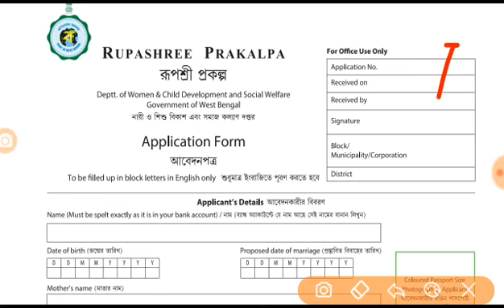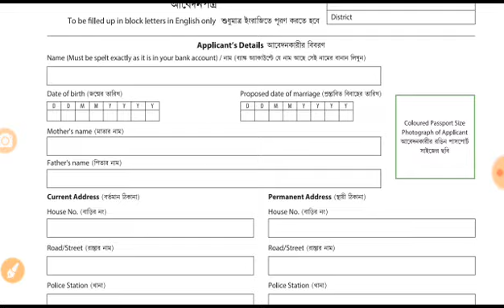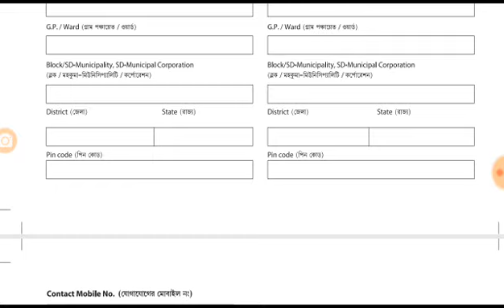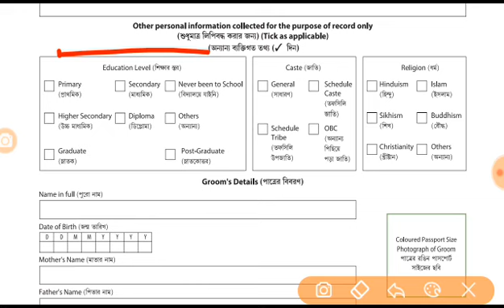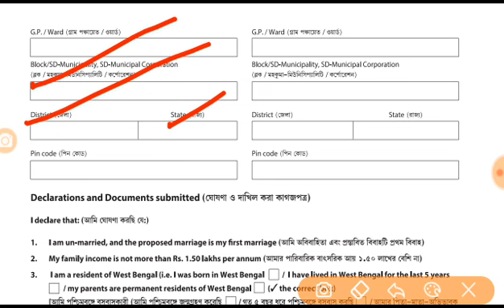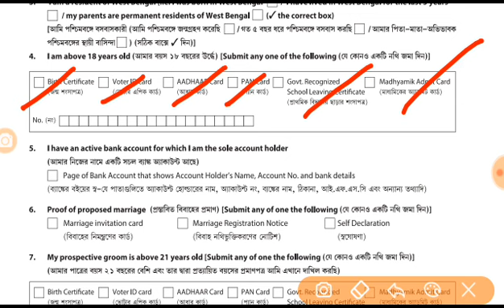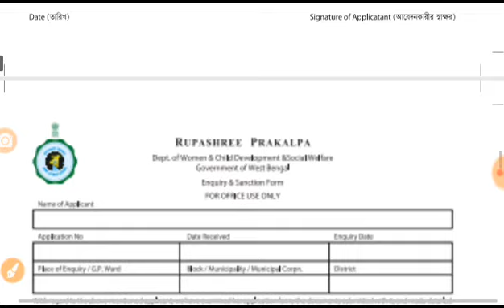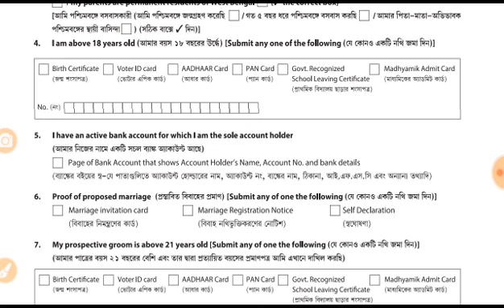আবেদন করলেই মিলবে 25000 টাকা। মুখ্যমন্ত্রী এইমাত্র বিরাট ঘোষণা।